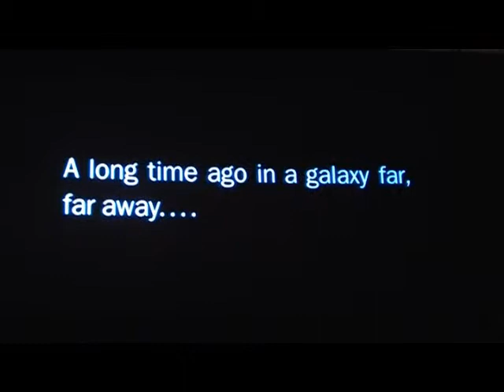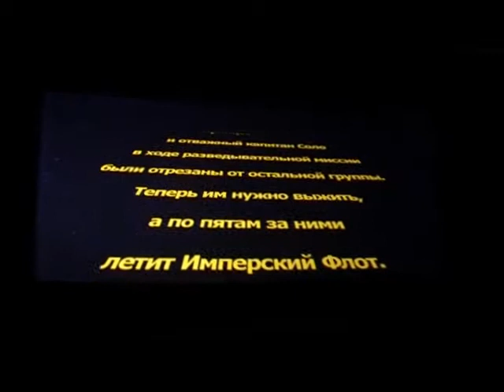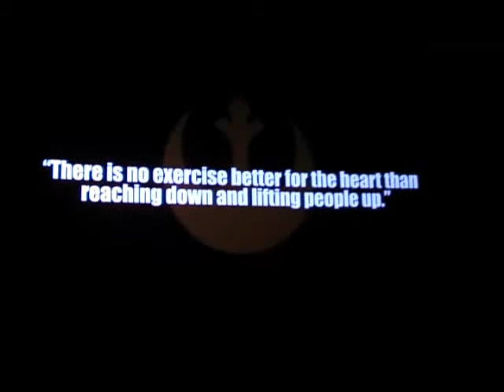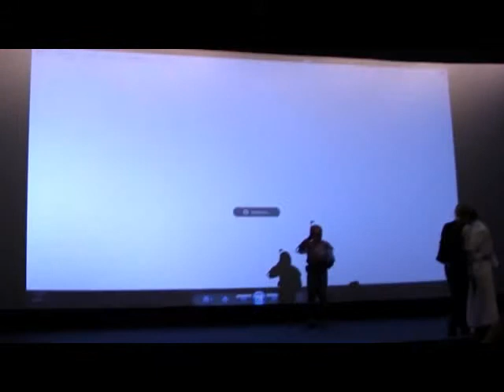Star Fans Party 2014 - Церемония Открытия (полная версия)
Церемония открытия Star Fans Party 2014 - кинотеатр Сатурн, Москва

Прошу прощения за качество, отчасти виновато отсутствие штатива, отчасти - многочисленные конвертации видео.